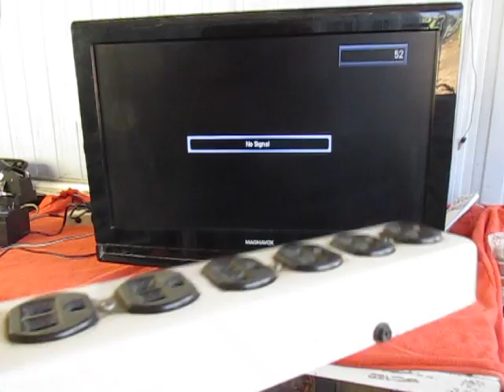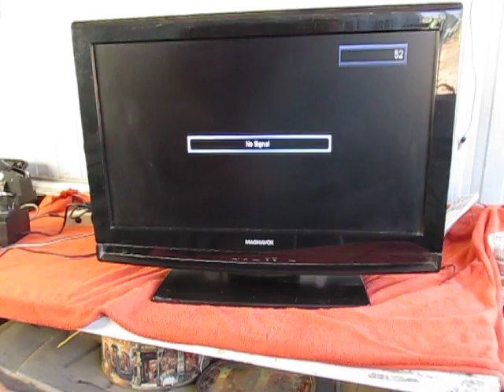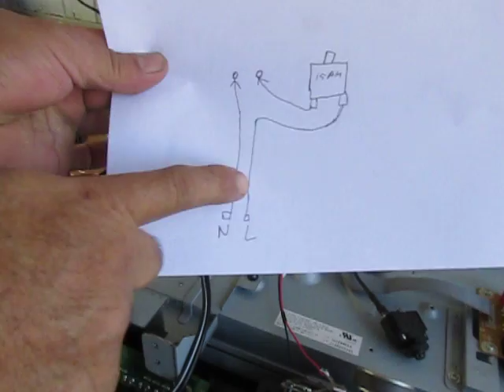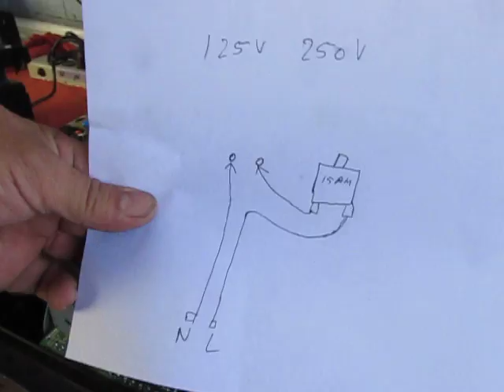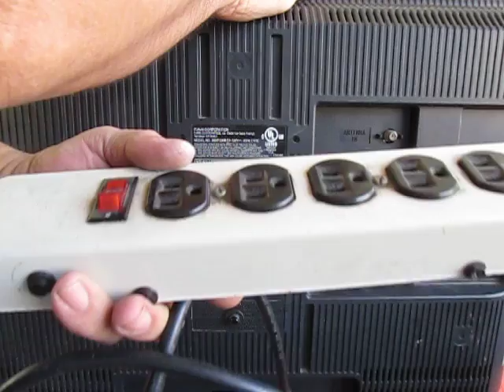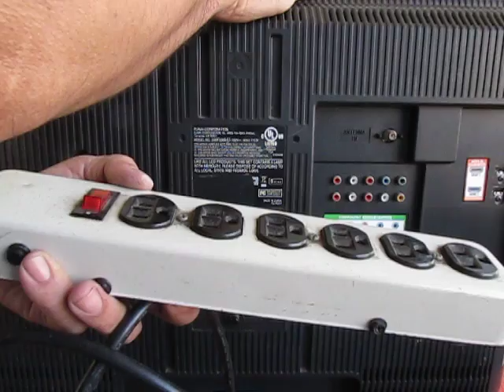COMO PROTEGER LOS ELECTRODOMESTICOS DE DESCARGAS ELECTRICAS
COMO PROTEJER FACIL LOS ELECTRODOMESTICOS DE SUVIDAS DE ALTA TENCION

enlace para conseguir los  los sircuitros desobrecarga